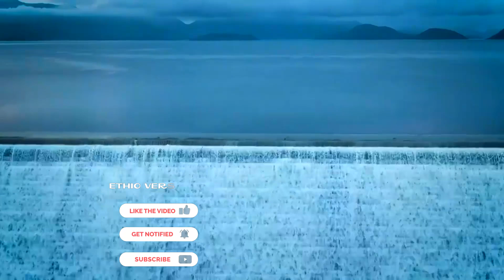Current Status of The Grand Ethiopian Renaissance Dam | የህዳሴ ግድብ አሁናዊ ሁኔታ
Current Status of The Grand Ethiopian Renaissance Dam 2016
Happ New Year to all Ethiopians